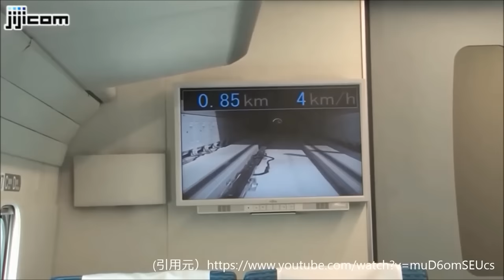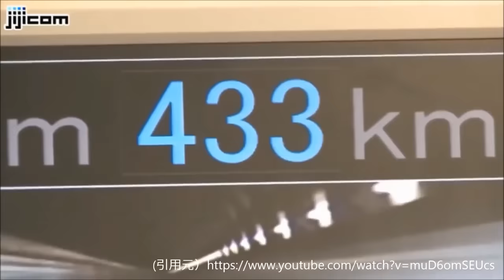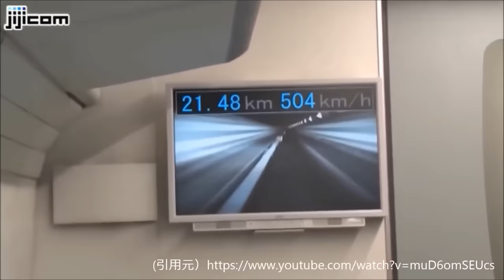Crazy Fast Japanese Linear Shinkansen train. the 603 km/h World speed record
（Сумасшедший Быстрый японский Линейный Синкансэн поезд . 603 км в час достигается = мировой рекорд скорости）